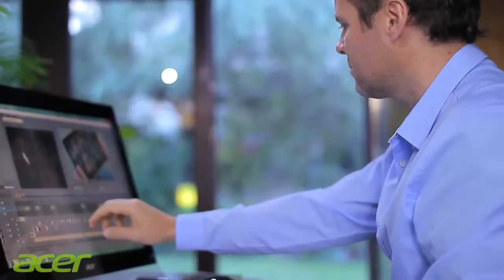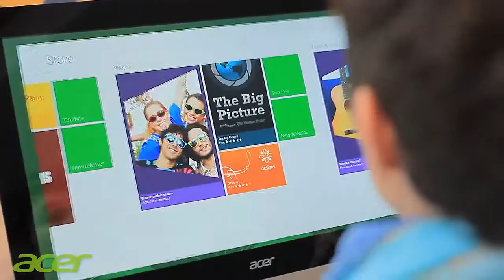Acer T2 Multi Touch Monitor